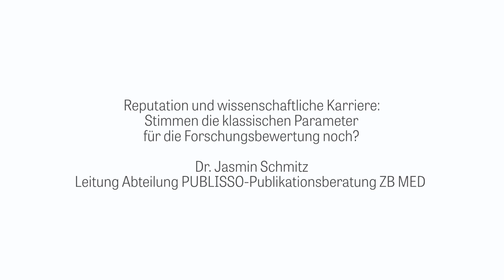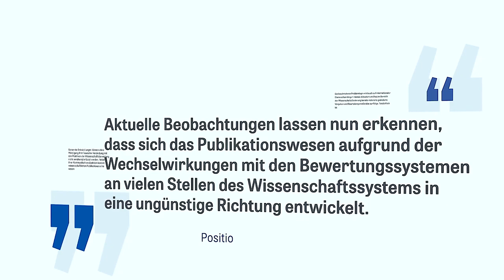Reputation in der Wissenschaft | Gelten die Bewertungsparameter noch?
Wer in der Wissenschaft Karriere machen will, muss viel publizieren. Nicht umsonst hat sich die Redewendung "Publish or perish" im Wissenschaftsbetrieb etabliert. Aber gilt dies immer noch? Wie sieht es insgesamt mit den Parametern zur Forschungsbewertung aus? Darüber spricht Elke Roesner mit Dr. Jasmin Schmitz, Leiterin der Publikationsberatung bei ZB MED.

Nach wie vor haben Parameter wie die Anzahl der Publikationen, die Zitationsrate und das Einwerben von Drittmitteln eine enorme Bedeutung für die Reputationsbildung von Nachwuchsforschenden - alles Parameter, die sich gut zählen lassen. Genau dies ist jedoch problematisch, denn nicht immer sagen solche Kennzahlen etwas über die Qualität der Forschung aus, können unter Umständen auch zu einem Verhalten verleiten, das nicht der guten wissenschaftlichen Praxis entspricht. Die Deutsche Forschungsgemeinschaft, DFG, spricht in ihrem im Mai 2022 veröffentlichten Positionspapier zum wissenschaftlichen Publizieren und zum Gestaltungsfeld der Wissenschaftsbewertung in diesem Zusammenhang auch von kennzahlenerzeugten Fehlanreizen und einer ungünstigen Richtung, in die sich das Publikationswesen aufgrund der Wechselwirkung mit den Bewertungssystemen an vielen Stellen entwickle.

In diesem Video gehen wir auf die Hintergründe und Zusammenhänge zwischen den Bewertungssystemen für Wissenschaft und ihre Herausforderungen ein. Ein weiterer Schwerpunkt ist der Kulturwandel in der Wissenschaft hin zu mehr Openess, mehr Open Science, mehr Transparenz - elementare Aspekte der guten wissenschaftlichen Praxis. Auch in der wissenschaftlichen Reputationsbildung kommen diese Punkte immer mehr zum Tragen, sowie auch das Bewusstsein an der klassischen auf Kennzahlen basierten Forschungsbewertung in der Wissenschaftscommunity wächst.

▶ ZB MED unterzeichnet die San Francisco Declaration on Research Assessment - DORA

Inhalt:
00:00 Einleitung: Publish or perish?
00:53 DFG-Positionspapier zur Wissenschaftsbewertung
01:25 Parameter für Reputationsbildung: Kritische Aspekte
02:49 Zitationen - warum umstritten?
03:35 Wissenschaftliches Fehlverhalten durch Steigerung der Kennzahlen?
04:40 Falle Predatory Publishing
06:02 Preprints - gut für die Karriere?
08:52 Open Science = gute wissenschaftliche Praxis?
10:03 Publikationsstrategie für Nachwuchsforschende
11:14 Kulturwandel hin zu mehr Open Science